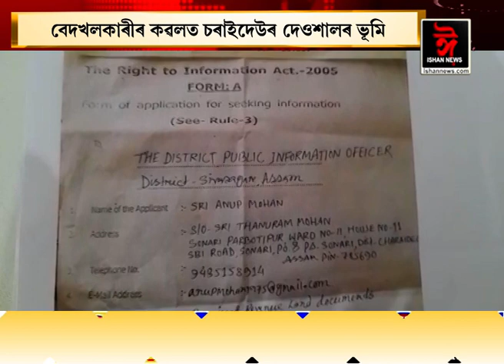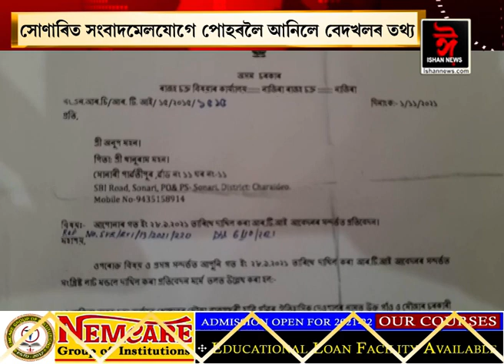বেদখলকাৰীৰ কৱলত চৰাইদেউৰ দেওশালৰ ভূমি। সোণাৰিত সংবাদমেলযোগে পোহৰলৈ আনিলে বেদখলৰ তথ্য